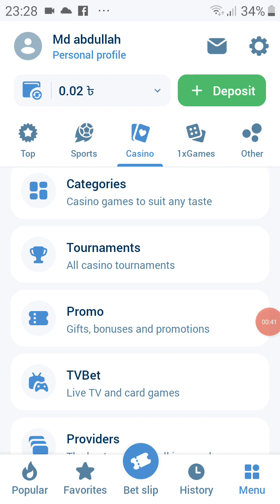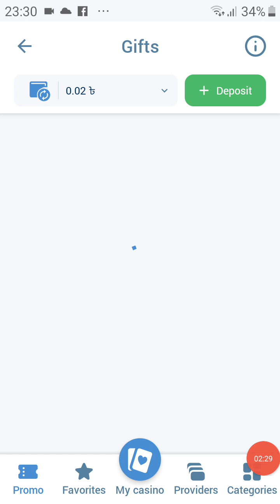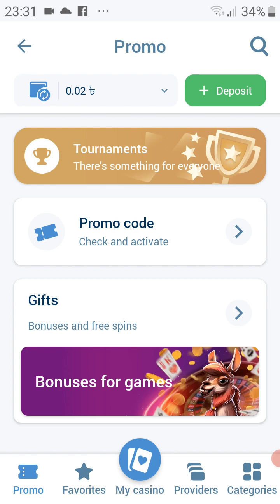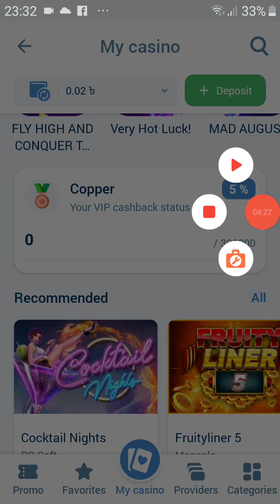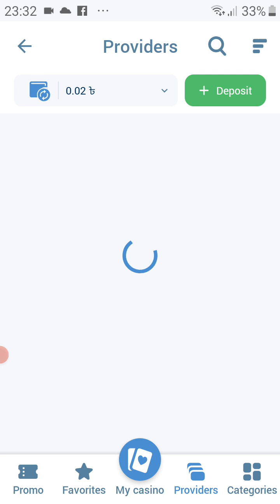make many online | 1xvet free income | free earning tricks and tips